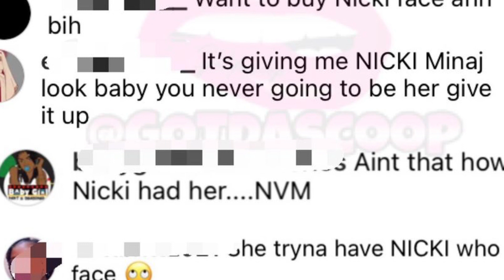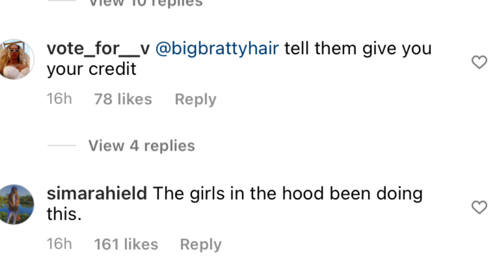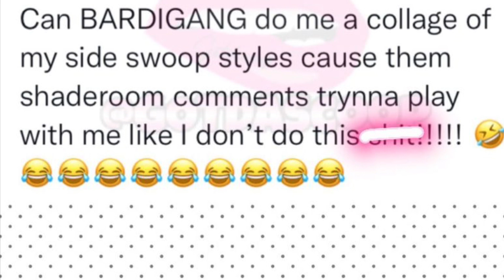🙄CARDI B AND NICKI MINAJ HAIR WARS? Barbz go too far with dragging CARDI B and Bardigang respond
Cardi B and Nicki Minaj hair wars. Barbz go too far dragging CARDI B for side swoop. Barbz accused CARDI b of wanting to compete with Nicki Minaj when she posted a video of her new do which was a side swoop. CARDI encouraged BARDIgang to make a collage of her rocking side swoop.

As inspired by Empressive channel, lovely ti, gossip girl xo, the shaderoom, Barbz news , Hollywood unlocked, wino gang, pet tea blog, black tea blog and bee with the tea.